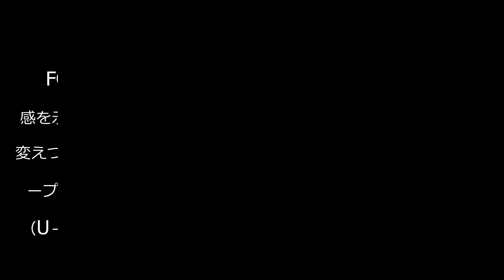【ＦＣ東京】松木玖生、フィジカル生かし快勝貢献 U－20W杯出場権獲得へ20日代表合流予定 - Ｊ１ : 日刊スポーツ